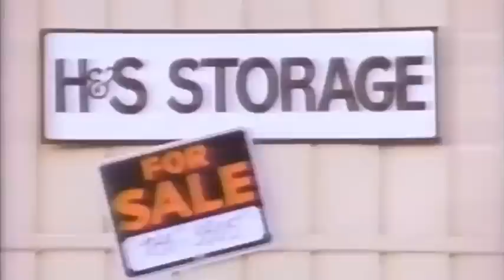Whatever Happened to Robbie Rist - Cousin Oliver from TV's The Brady Bunch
Here are my memories of The Brady Bunch's Cousin Oliver as well as an update on the actor who played him, Robbie Rist.

MY SECRET WEAPON FOR BUILDING VIDEOS!